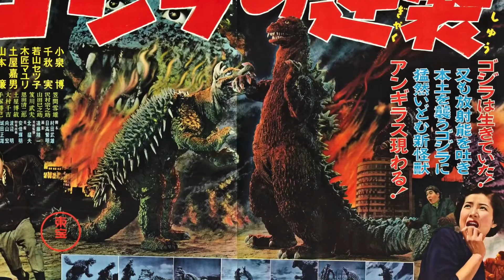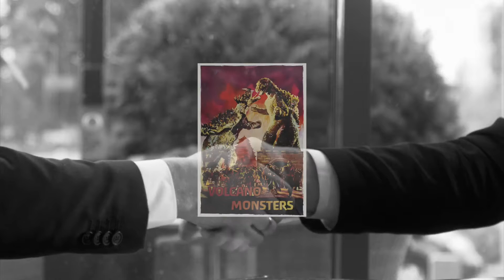The First Lost Godzilla Movie Wasn't a Godzilla Movie?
i know my voice sounds boring,  but i hope to improve over time.  please enjoy.